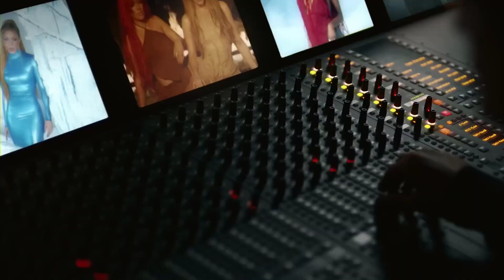Quiere que le ponga musica 🤩 Yng Lvcas & Peso Pluma - La Bebe (Remix) [Video Oficial]